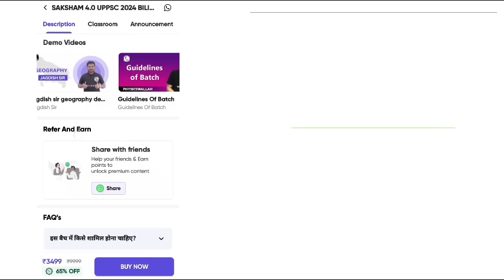BPSC Tre Result🔥| आगे Dv का सारा समाधान | 5% Relaxation ??🤔|Cutoff | रजनीश सर नें सब clear कर दिया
PW ke saath apni journey ko abhi shuru karein! Aur maximum discount paane ke liye mere Code “ON500" ko use zaroor karein

Keep supporting 🙏
Keep Loving❤️